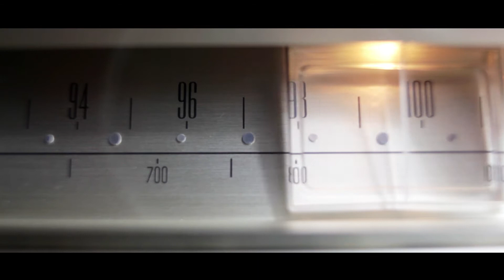Élections couplées 2020: Message du CSC.